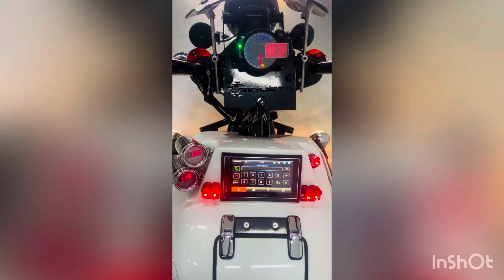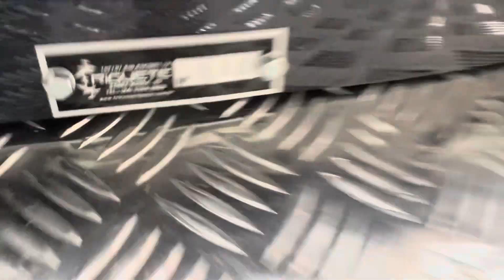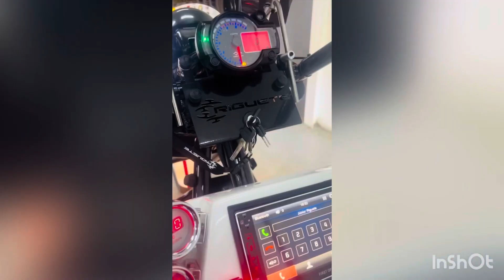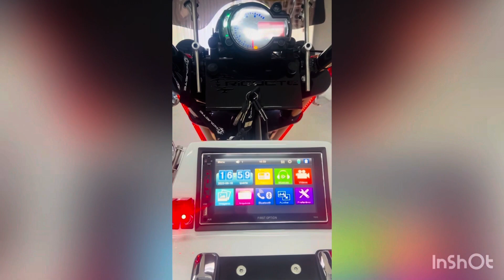RIGUETE RGT-5 N° 886 – CAETANÓPOLIS M.G.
PARA MAIS INFORMAÇÕES:
Júnior Riguete
Fábrica de Triciclos Riguete LTDA